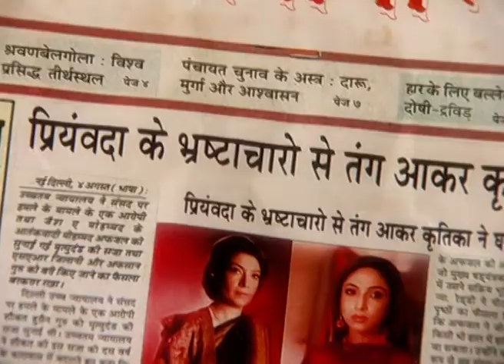Sarkarr Rishton Ki Ankahi Kahani - Full Ep - 83 - Priyamvada Veer Pratapsingh, Rajat - Zee TV